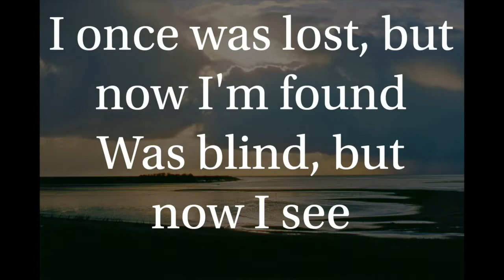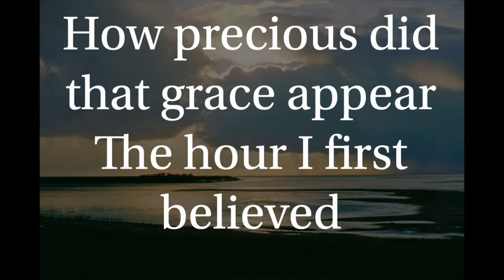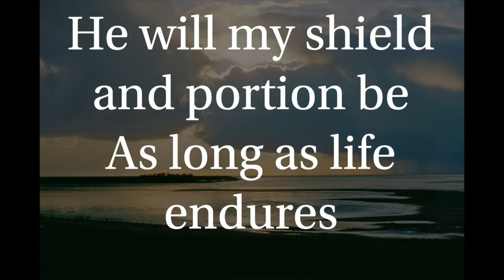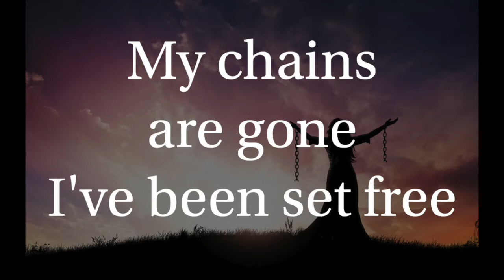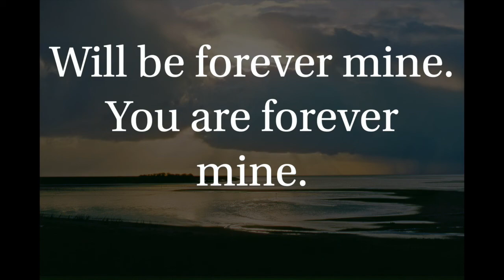Amazing Grace My Chains Are Gone by Chris Tomlin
From the Hymnal: Amazing Grace